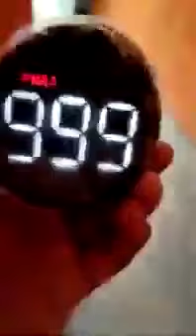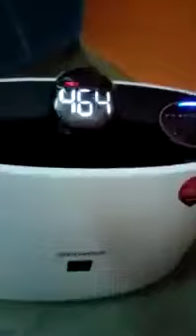దట్టమైన అడవిలో కలుషితం కాని స్వచ్ఛమైన గాలి మీ ఇంట్లో కావాలా for more information 📞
for more details call or whatapp 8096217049